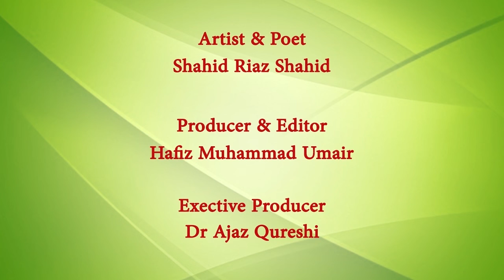Chacha Mian On Bakra EID